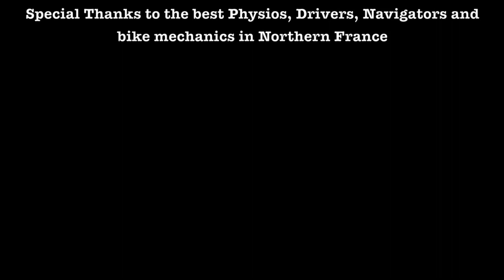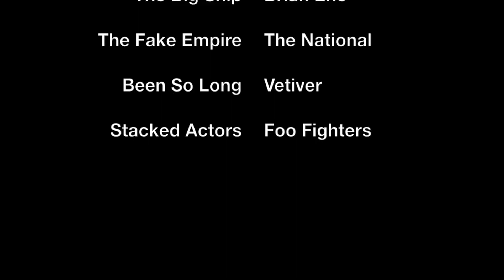My First Fondo ... Paris Roubaix Challenge 2011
Welcome to my favourite week on the pro cycling calendar, and that's not just because I love watching Paris Roubiax.

The event was also my first mass participation event, which given the number of ones I could have attended was a strange choice. Anyway, this little 'documentary' I made of the whole experience was something I have been thinking about showing you for some time.

I thought this would be a good way of showing you how my progression from ordinary rugby player to slightly less ordinary cyclist begun.

I really hope you get a kick out of of this guys

Chris

BIKE: Devel Project A01
GROUPSET: FSA WE Groupset
SERVICE & SUPPORT: Cycling Projects Racing